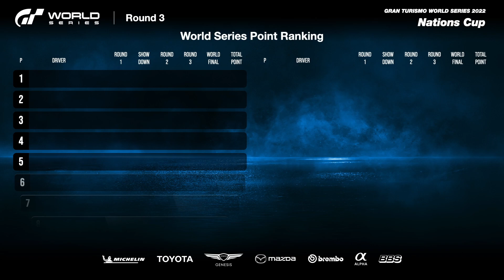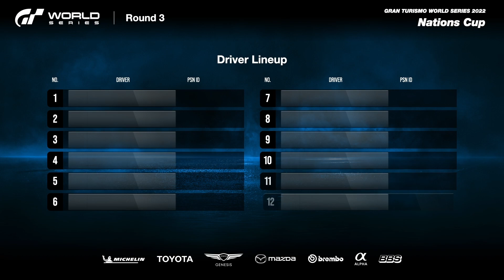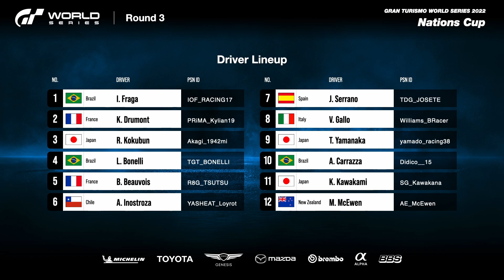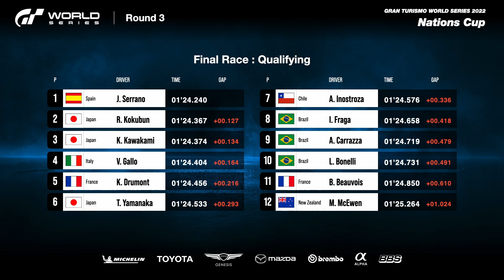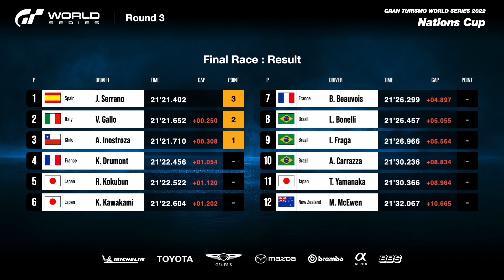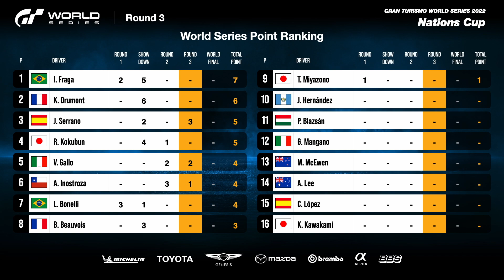GT World Series 2022 | Round 3 Nations Cup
Il round 3 della Nations Cup sta per iniziare. A questa penultima gara del GT World Series seguiranno le finali mondiali.

Così come per la Manufacturers Cup, la gara si è svolta sul popolare tracciato Deep Forest Raceway tra Nissan Skyline Super Silhouette Group 5 '84. Quale pilota si presenterà alle finali da vincitore della penultima gara della Nations Cup più imprevedibile di sempre?

Il programma è disponibile anche nelle seguenti lingue:

Per maggiori informazioni sul Gran Turismo World Series 2022, visita il sito ufficiale su